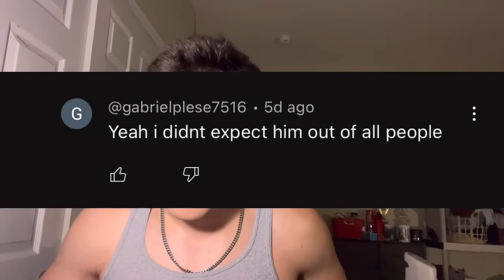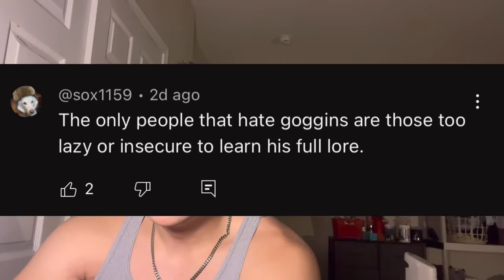David Goggins Fans Hate Me…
They don’t know how much I hate him son